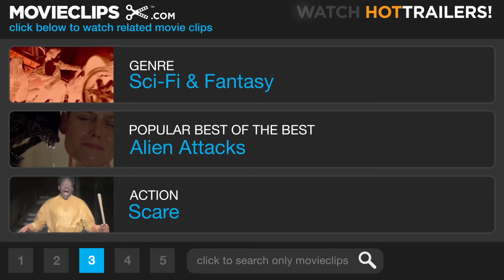Stardust (3/8) Movie CLIP - Honey, You're Wearing a Bathrobe (2007) HD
CLIP DESCRIPTION:
The pirate, Captain Shakespeare (Robert De Niro), treats his prisoners unconventionally.

FILM DESCRIPTION:
A charmingly naïve boy from the English village of Wall travels to a magical, mythical world in search of the falling star that will help him win the heart of his true love in this fantasy adventure starring Charlie Cox, Claire Danes, Robert De Niro, Michelle Pfeiffer, Ricky Gervais, and Sienna Miller. For hundreds of years the massive cobblestone barrier that surrounds the sleepy English hamlet of Wall has kept the citizens of the village safe and secure from the malevolent supernatural forces that stir just outside its perimeter. When dashing Tristan Thorne (Cox) promises the fairest girl in the village, Victoria (Miller), that he will prove his love by bestowing her with a genuine falling star, his daring mission sends him on an adventure far outside the comfortable confines of Wall. In order to find the fallen star, Tristan will have to ascend the wall and venture deep into the forbidden heart of the fantastical realm known as Stormhold. Upon discovering that the meteorite he sought was in fact a beautiful girl named Yvaine (Danes), who has stumbled though space and is now being pursued by the King of Stormhold's (Peter O'Toole) sons (who long to use her cosmic powers to lay claim to the throne), Tristan vows to protect the otherworldly visitor at all costs. But the king's sons aren't the only ones in search of the luminous Yvaine; fearsome witch Lamia (Pfeiffer) has become convinced that the young girl's power can help her to achieve eternal youth and beauty. As Tristan makes his way through Stormhold on a mission to bring the star back to Wall, he will encounter a series of spectacular characters and creatures that will lead him to a fate he never imagined. Layer Cake director Matthew Vaughn serves as director and co-screenwriter for this tale of witches and pirates adapted from the novel by fantasy icon Neil Gaiman, who also produces.

CREDITS:
Cast: Robert De Niro, Dexter Fletcher, Claire Danes, Charlie Cox
Director: Matthew Vaughn
Producers: Lorenzo di Bonaventura, Michael Dreyer, Chantal Feghali, Neil Gaiman, Stephen Marks, Peter Morton, Tarquin Pack, Kris Thykier, Matthew Vaughn, David Womark
Screenwriters: Jane Goldman, Matthew Vaughn, Neil Gaiman